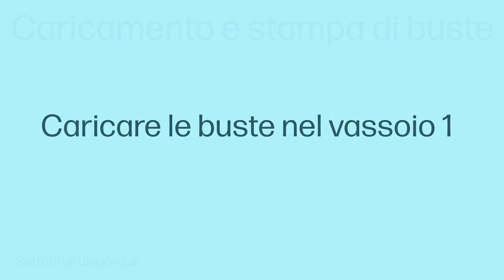Caricamento e stampa di buste | HP CLJ 57/6700, X557/654 e multifunzione 58/6800, X579/677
Informazioni su come caricare e stampare le buste nelle stampanti HP Color LaserJet 5700, X557, 6700, 6701, X654 e multifunzione 5800, X57945, X58045, 6800, 6801, X677.

Caricamento e stampa di buste | Stampanti HP Color LaserJet 57/6700, X557/654 e multifunzione 58/6800, X579/677 | HP Support